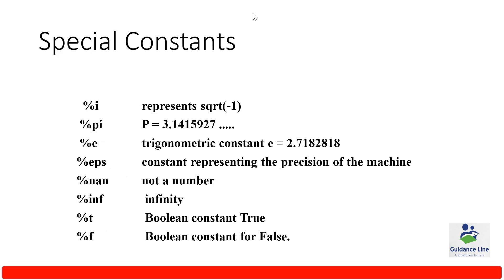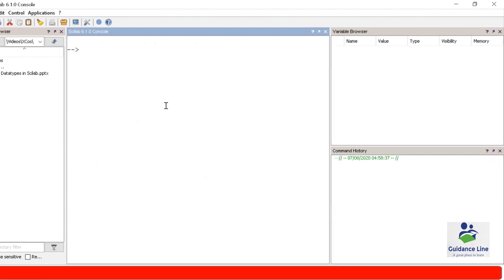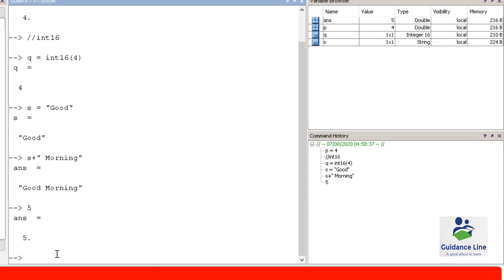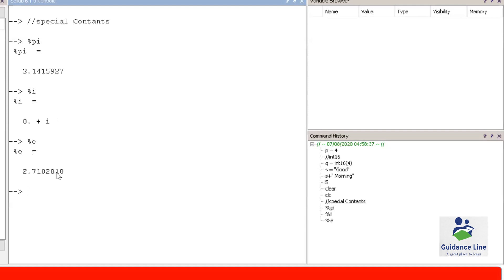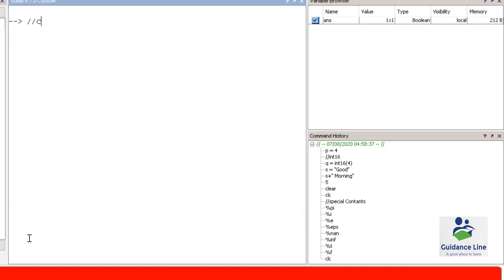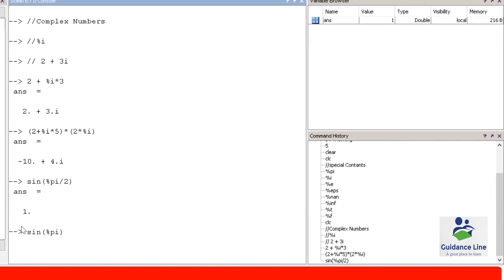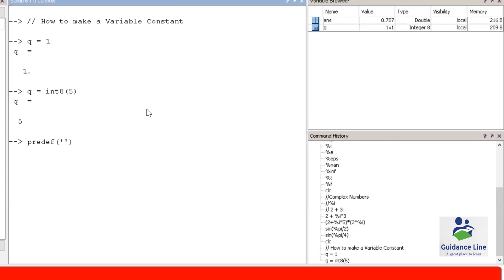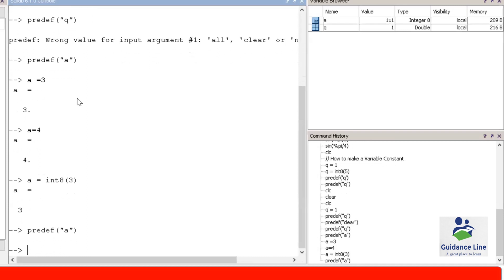Data Types in SCILAB| Double, Int8, Int16, Integer, Boolean, Complex, Strings, Polynomial, etc.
You will learn about Different Data Types in SCILAB
SCILAB is a Free Alternative of MATLAB

The following Data Types are discussed
Double
Int16
String
Boolean
Polynomial
List
Special Constants
etc.